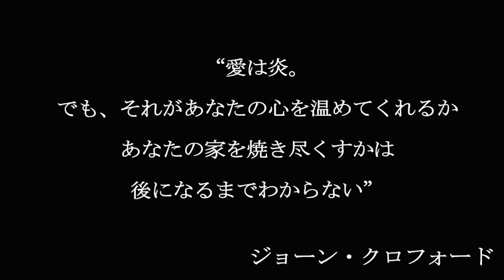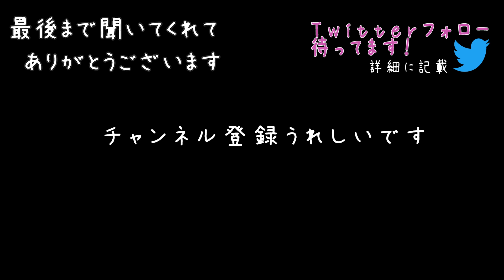【女性向けボイス/閲覧注意】有料級♡クリック＝洗脳OKとみなします。犬系彼氏から触手モンスターまで...ヤンデレガチャ【低音/M向け/ファンタジー/ドs/シチュエーションボイス】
asmr女性向けボイス！圧倒的効果音を体験してほしい！押すまで設定が分からないからドキドキしながら聴ける！嫉妬、監禁、王子、触手モンスターなどリアル、ファンタジー問わず毎回異なるヤンデレ彼氏に出逢える限定オリジナルシリーズ！どんな物語が始まるかは引いてからのお楽しみ！ドキドキで幻想的な新体験！あなたはレア彼氏を引くことができるのか……！？👶🌙臨場感たっぷりのバイノーラル録音された音声作品。

★ヤンデレガチャ企画のプレゼント中！！
ぜひ応募してね！

★グッズショップOPENしました！ゲットしてほちい🔪

登場人物：
秘密

※ヤンデレガチャ彼氏シリーズは、何がおきるか楽しみにしてほしいのでタイムスタンプなし♥

0:00 オープニング★見ておくとより楽しめる：謎がたくさん…。
1:17 本編スタート★果たして、どんなヤンデレ彼氏が……？

▼クレジット類
サムネイラスト：Betina　様

台本作者：ゆんましろ 様

👶ソーシャル🌙
▼ファンクラブサイトできました！(ci-en)